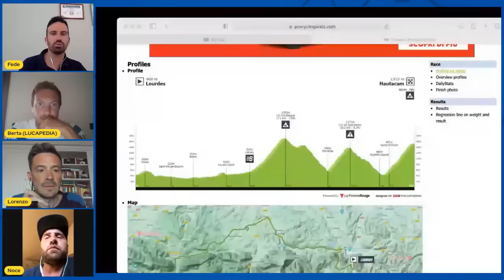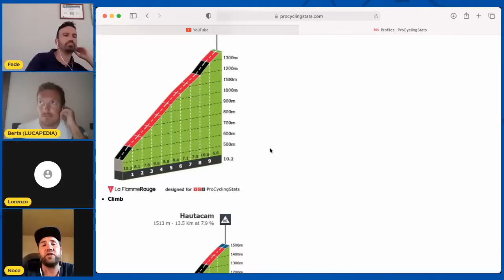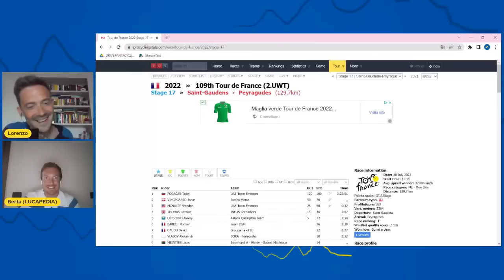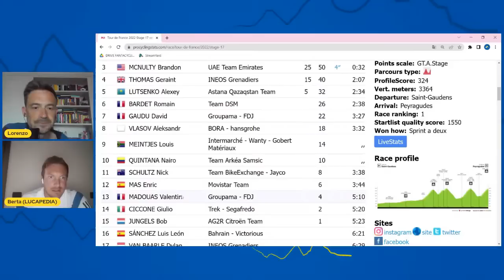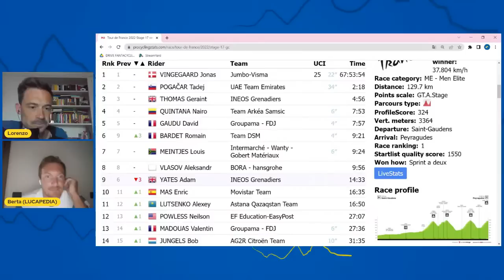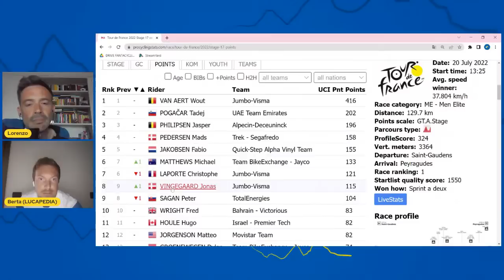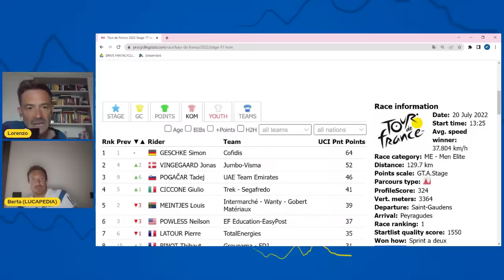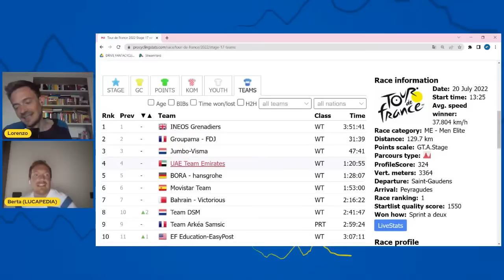Tadej Pogačar vince la Tappa 17 Tour de France 2022 Live con Rinaldo Nocentini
Live reaction Stage 17 Tour de France con Rinaldo Nocentini
Tadej Pogačar vince la Tappa 17! Lo sloveno vince in volata sulla maglia gialla, ma Vingegaard vede Parigi sempre più vicina.

Classifica 17ª tappa
𝟏º Tadej Pogacar 3h25’:51” 🇸🇮
𝟐º Jonas Vingegaard st 🇩🇰
𝟑º Brandon McNulty +32” 🇺🇸
𝟒º Geraint Thomas +2’:07” 🇬🇧